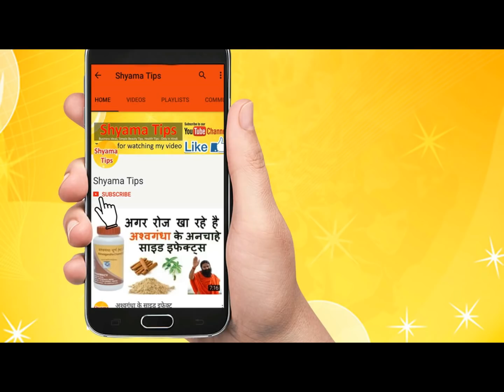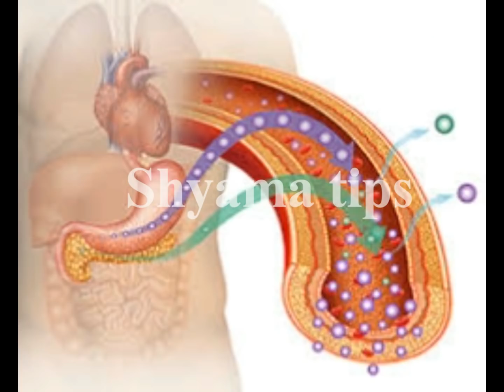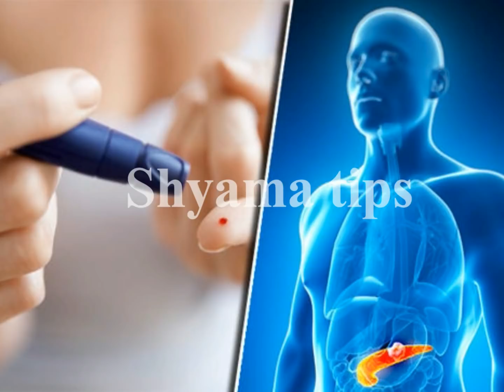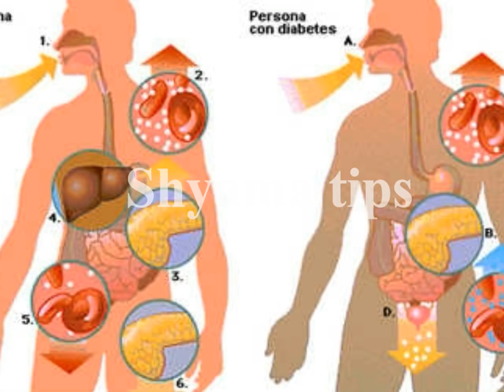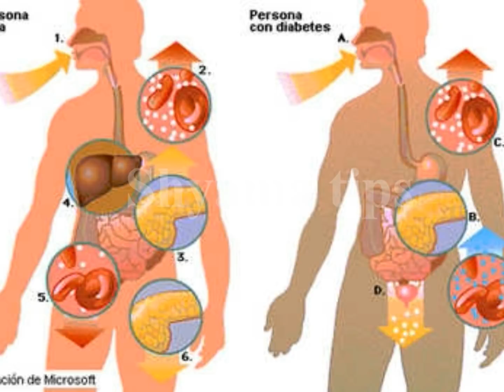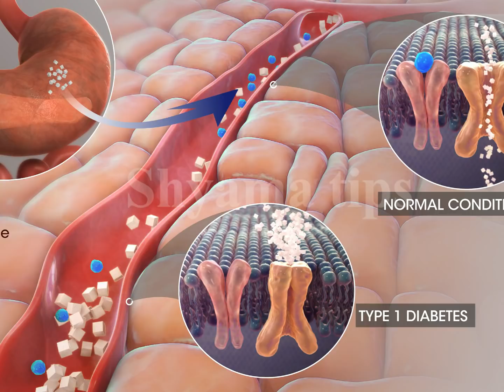Easy Ways to Lower Blood Sugar Levels Naturally शुगर को करना है जड़ से खत्म तो रोज खाएं ये 5 चीज़े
The 16 Best Foods to Control Diabetes
How to Control Diabetes: 10 Tips to Maintain Blood Sugar Level
10 Ways to Better Control Blood Sugar After Eating
How can you lower your blood sugar levels
Diabetes-Friendly Diet: 7 Foods that Control Blood Sugar
How to control sugar level in body, make these 6 simple lifestyle

1- Exercise Regularly
2- Control Your Carb Intake
3- Increase Your Fiber Intake
4- Drink Water and Stay Hydrated
5- Implement Portion Control
6- Choose Foods With a Low Glycemic Index
7- Control Stress Levels
8- Monitor Your Blood Sugar Levels

how to reduce sugar level home remedies, how to reduce sugar level quickly, how to control sugar without medicine, foods that lower blood sugar instantly, how to reduce blood sugar level at home, list of foods that lower blood sugar, foods to avoid with high blood sugar, how to bring blood sugar down fast if over 250, shyama tips, Divya Sharma, Health Tips for You, HEALTH TIPS HINDI, , Health & Beauty Tips- Gharelu Nuskhe , Home Made solutions gharelu nuskhe, , Health Time, DARK SECRETS, Rambaan Aushadhi, Life Hacks